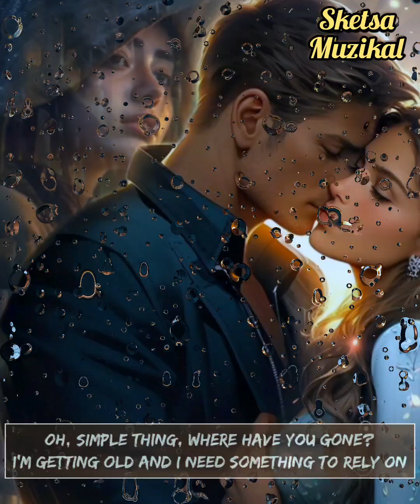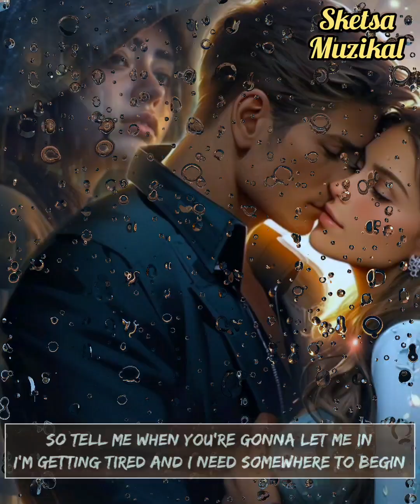Somewhere Only We Know - Rhianne (lyrics)